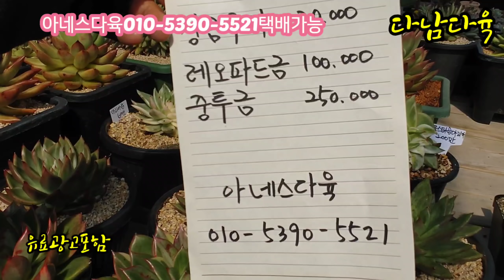초특가/창금무지/레오파드금/중투금/레드마린 아네스다육010-5390-5521